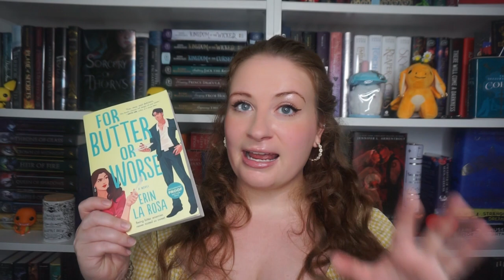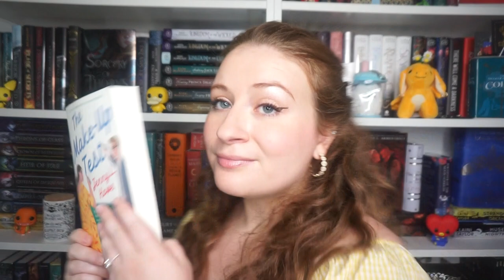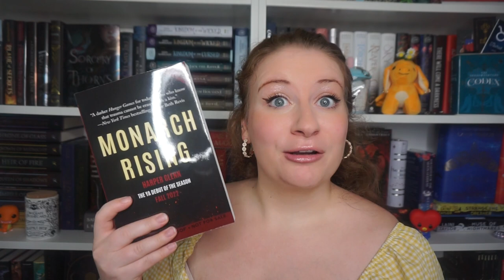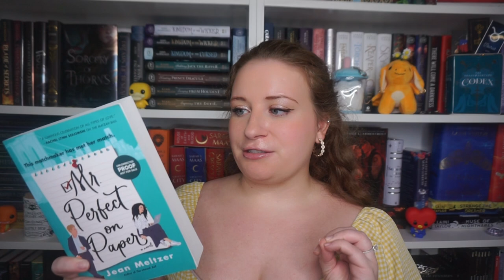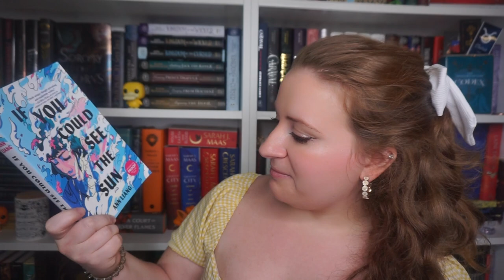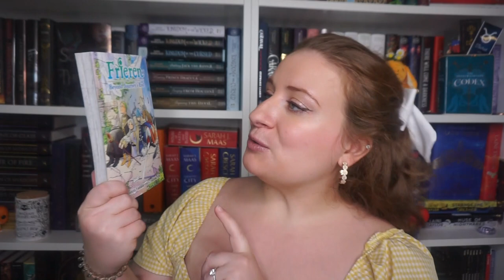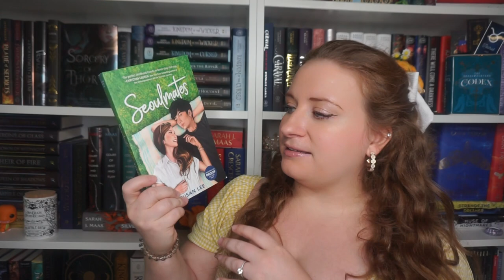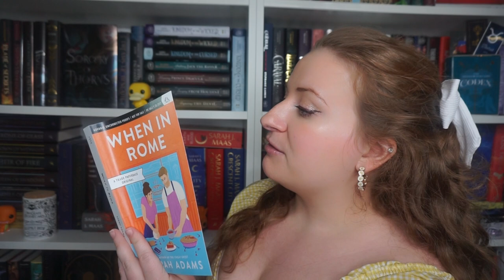HAULING 50+ ADVANCED READING COPIES MOST ANTICIPATED RELEASES | ALA BOOK HAUL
I had so much fun at ALA!!!